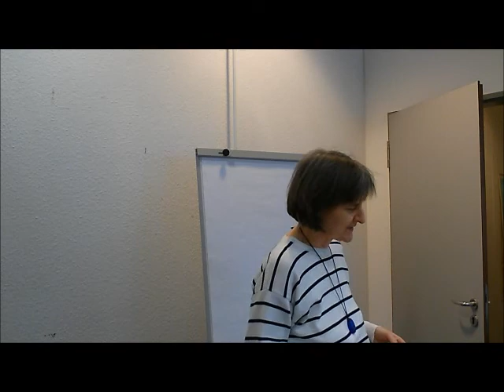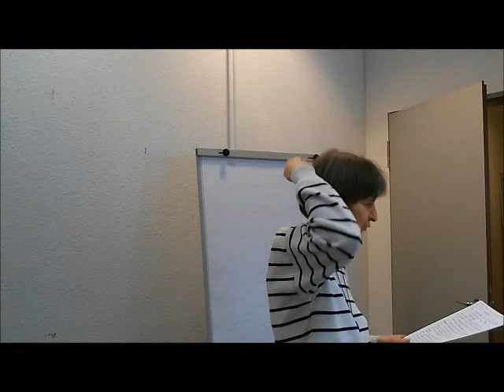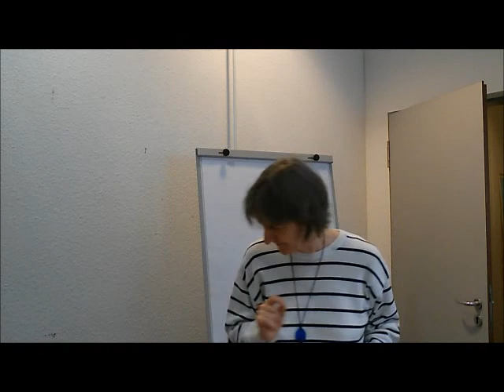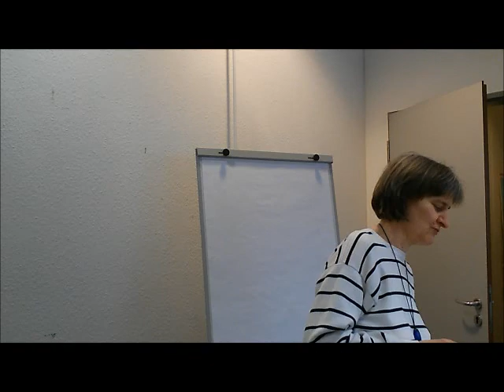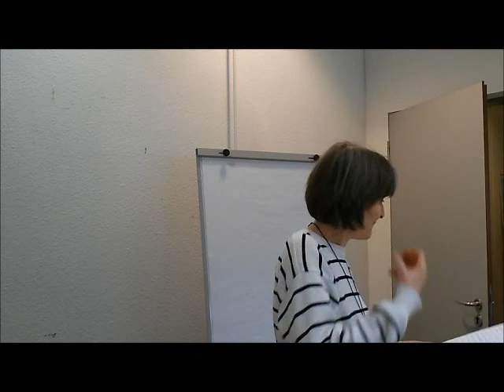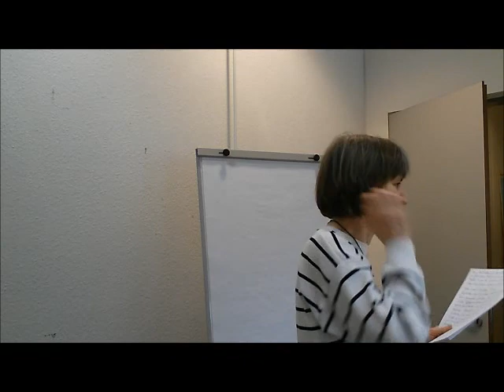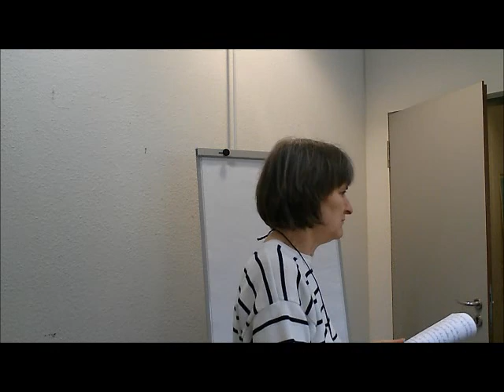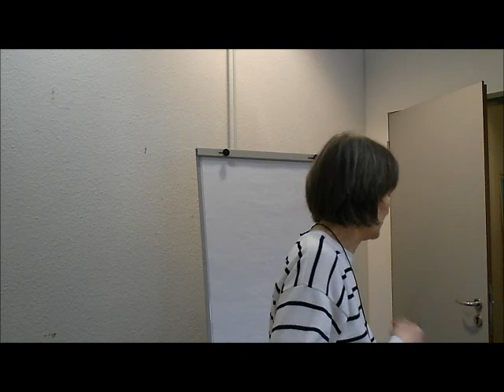Entgiftung – Hand in Hand mit dem Körper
Die Ursachen von Alterserscheinungen und Trägheit erkennen.
Wozu braucht unser Körper Gifte, Pilze und Mikroben?
Wie überreden wir unseren Körper diese auszuscheiden?